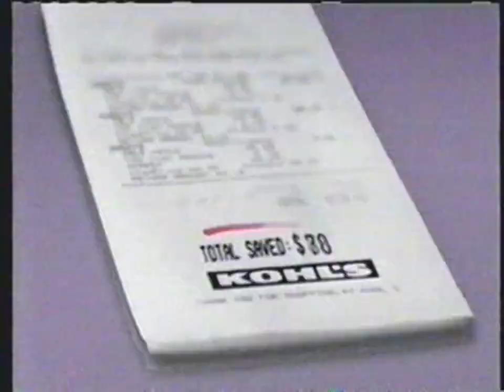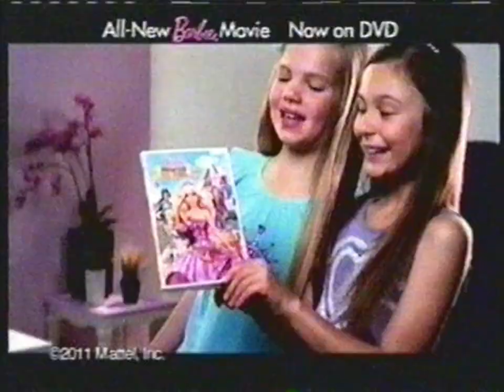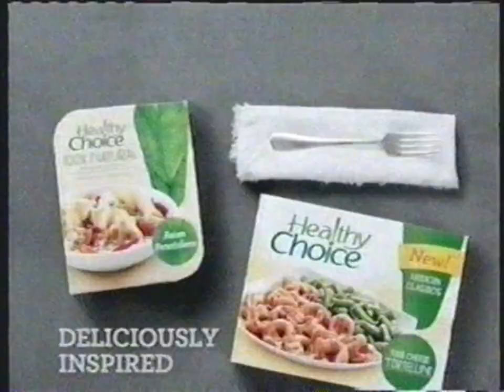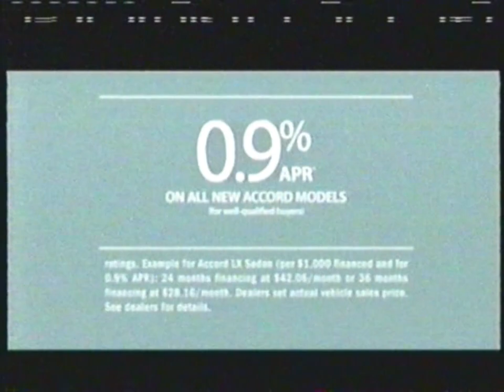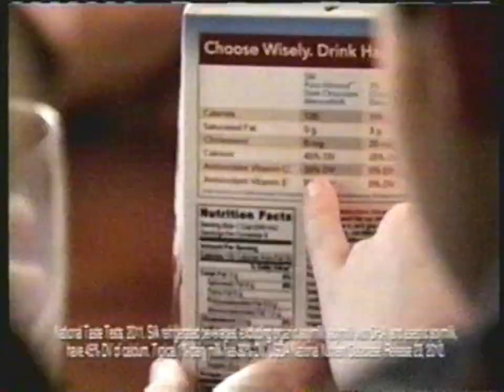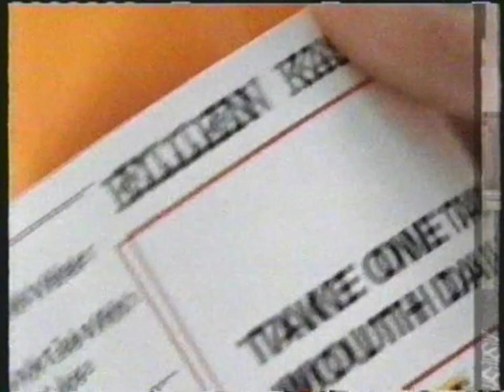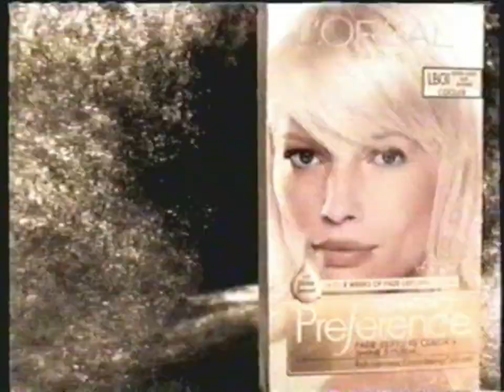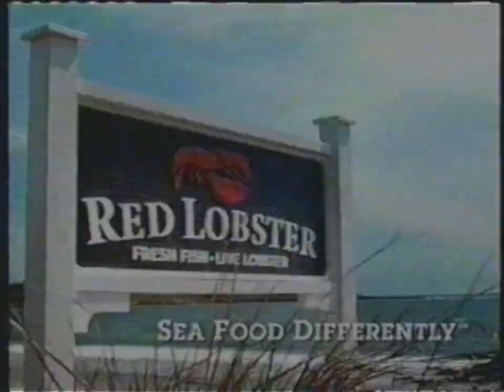KAKE (ABC) Commercials [September 13, 2011]